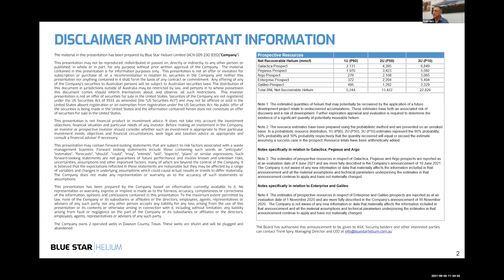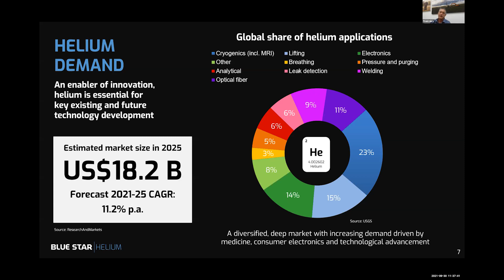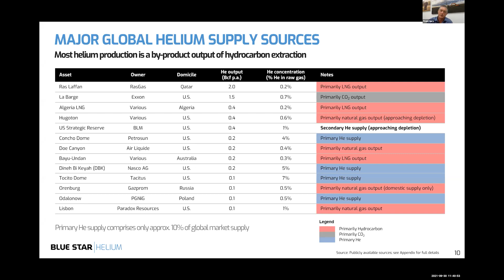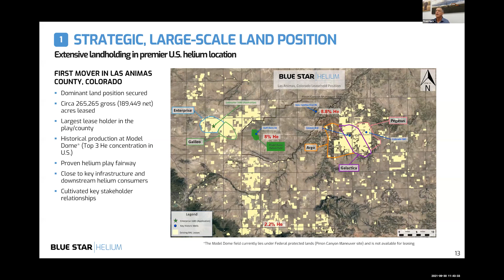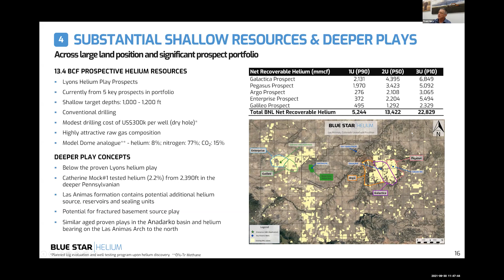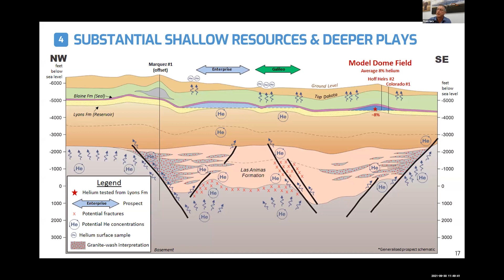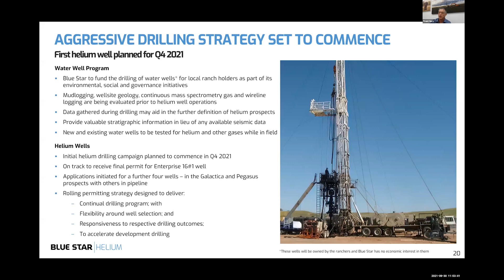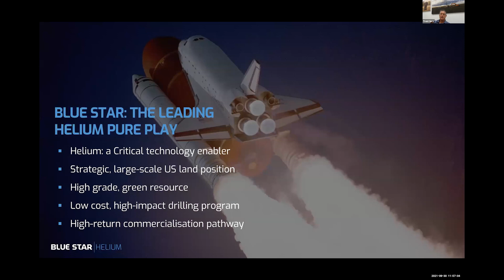Blue Star Helium (ASX:BNL) - Spark Plus Webinar Presentation on 30/09/2021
On 30th September 2021, Spark Plus hosted Trent Spry, Managing Director & CEO at Blue Star Helium (ASX:BNL), to present the company and recent updates to an audience of over 740 investors.